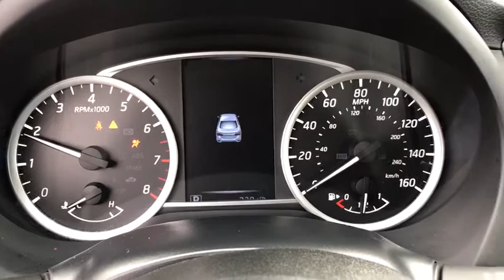2017 Nissan Sentra Columbus, Lancaster, Logan, Newark, Chillicothe, OH LPA1040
Used 2017 Nissan Sentra available in Columbus, Ohio at Matt Taylor Kia. Servicing the Lancaster, Logan, Newark, Chillicothe, OH area.

Recent Arrival!Priced below KBB Fair Purchase Price! This 2017 Nissan Sentra SV in Brilliant Silver features: 1.8L 4-Cylinder DOHC 16V CVT with Xtronic FWD Sentra SV AM/FM radio: SiriusXM.Odometer is 4216 miles below market average! 29/37 City/Highway MPG